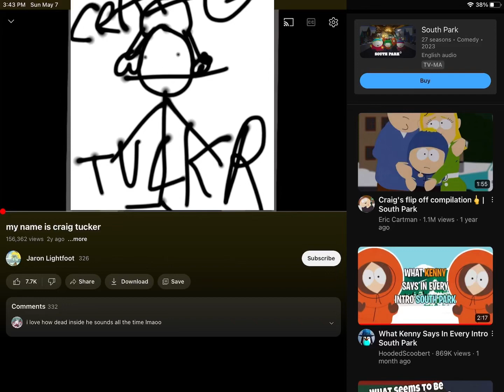my name is craig tucker but i drew it and made it funnier (kind of)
my name is craig tucker
last week was my birthday
my grandma gave me a check for $100
i was soooo happy
but then
4 kids from school came ot my house
and said i should invest my $100 into becoming
a peruvian flute band
they promised i would double my money in one afternoon
but instead the government arrested us along with all the other bands
and sent us to an internment camp in miami
we begged to go home
but the government told us they were sending us to peru
and so that is why i am now in peru
if i die let it be known that it is because 4 guys that i don't even like lied to me and took my birthday money